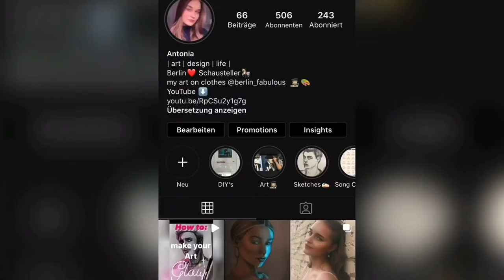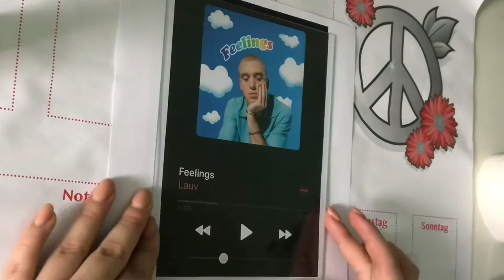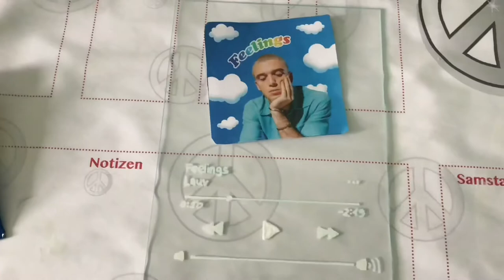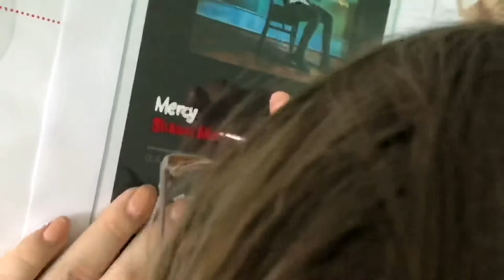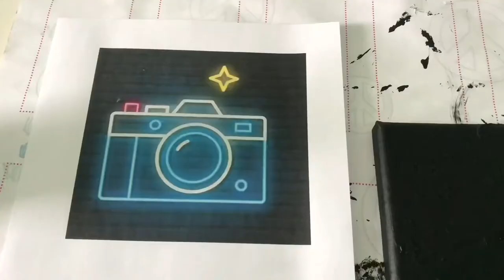schnelle & einfache Art DIY‘s aus Instagram, Tik Tok & co. 👩🏼‍🎨✨ paint with me/Tutorial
In diesem Video mache ich kleine Art DIY’s aus Instagram & co. nach.
1. Neon Highlights auf einer Skizze
2. Lied Glascheiben Deko
3. Neon Bild mit Acrylfarbe
Vorschläge? Lasst es mich gerne wissen. Alle Inspirationen findet ihr auf meinem Pinterest Account.